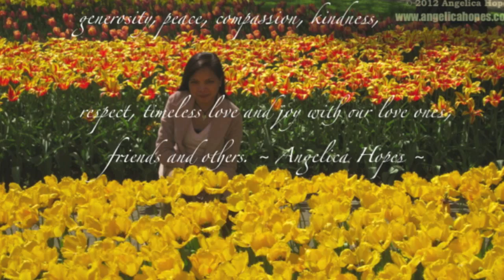Down Pilot Pop Rock Band Live at Pinoy in Holland, Autumn Party 2012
Pinoy in Holland Autumn Party 2012
November 17, 2012
Utrecht, NL

Philippines Travel NL
Paul Geerman & Paula Geerman
Happinique Wedding & Event Planner,
NL Philbox (Gloria Theresa)
Marry Kay(Yeti Belderbos)
MegaWorld(Cesar Calangan)
Jungle Resort Palm Bay PalawanPhilippine Travel,Photography( LlhizzAguilar Lepelaar)
Palm Bay resort( Arnold Paco)
Asian Arab Food (Amy)
Hearthmelt (Cathy Andres )
Herbalife(Anita Paloyo)
Lelis Loempia Catering ( Arlene Lelis Mesker)
Mabuhay Travel ( Joey Pingul Gonzales)
Elma Tours (Elma Aguado-balmaceda)
Mr. Daniel Domingo from Germany And President International..

Down Pilot Pop Rock Band
DJ Raylectric Great music.
Emcee (Alan Rodriques)

Erika Rivera and Ella Delizo - thank you for singing & a great performance.

Leah van de Griendt & to all those who helped the event be a success.
Monique Oosterwijk (Wedding & Event Planner)

Photo Credit: Serge Sanramat, - Down Pilot Pinoy album foto www.

Note: This has been recorded on iPhone so the quality if magnified in computer may be poor. If seen in any smart phone device, it can have a better, more compact quality.